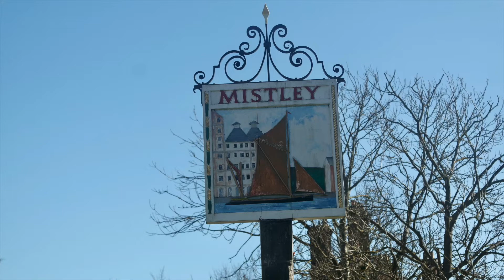Mistily Towers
My maiden video made on the MacBook. some shots of the amazing Mistley Towers in Essex.